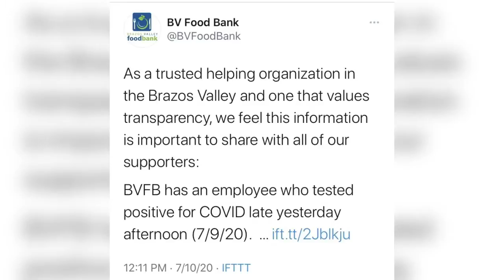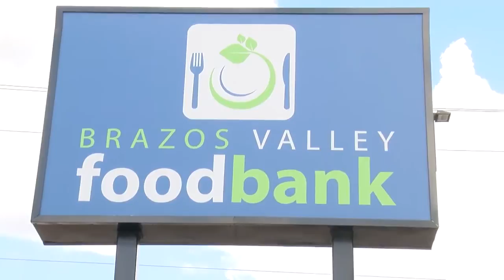Brazos Valley Food Bank adapts procedures after employee tests positive for COVID-19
In June the Brazos Valley Food Bank announced one of its employees tested positive for COVID-19. Despite being impacted by the virus, they never stopped helping the community.